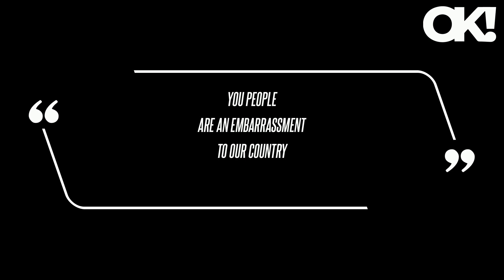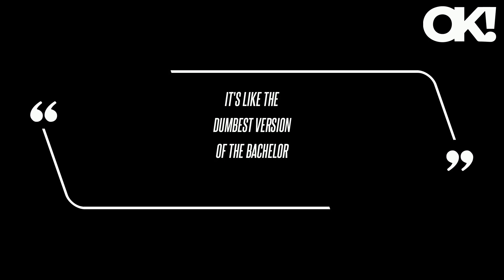Donald Trump's 'MAGA Minions'! Matt Gaetz Labeled 'Pathetic' for Attending Ex-President's Hush Money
On Thursday, May 16, Matt Gaetz, an American lawyer and politician who has served as the U.S. representative for Florida's first congressional district since 2017, showed up to the ex-president's hush money trial. "The MAGA minions showing up to Trump's trial are helping to prove the prosecution's case that his greatest concern is not about protecting his family or his brand, it is about how this situation will impact an election. As OK previously reported, Filipkowski thinks Trump's pals are showing up in the hope they become his VP. "If I had to guess, it's because they are watching a prosecution that's flailing and a case that may turn twelve Manhattanites into individuals that are acquitting Donald Trump in this trial, and they want to be part of that.